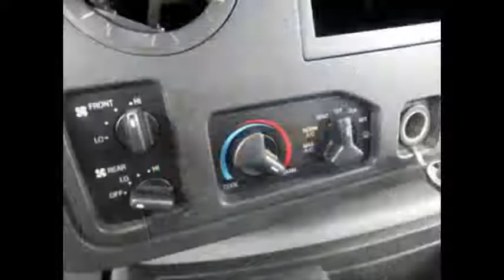Used tour bus for sale USA | 2013 Ford E450 Non-CDL Shuttle Bus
Major Vehicle Exchange is located in Westbury, NY and is one of the finest and oldest Used Bus Companies in the USA and specializes in the sale of fully reconditioned(from Bumper to Bumper) and inspected used buses across USA & Canada. We provide complementary airport pickup/drop across USA & Canada and have more than 40 multi purpose Used Buses in our inventory, all our vehicles are ready for delivery. We have been in business for more than 30 years and specialize in dealer to dealer sales, we provide assistance in shipping and transportation arrangements. We specialize in the sale of Tours, Charters, Commuter Shuttle Service, Church, Adults, School, College Sports Teams, Casino Runs, Hotel Transport and much more.

2013 Ford E450 Non-CDL Shuttle Bus
For Senior Tour Charters Student Church Hotel Transport
Non-CDL Fully Repainted Coach & Reconditioned Ready For Delivery!

VIN #: 1FDFE4FS4DDA28874
Stock #: A4891
Condition:Used Clear Title
Engine:6.8L V-10 Triton
Transmission:5 Spd Automatic
Mileage:160,627
Drivetrain:Rear Wheel Drive
Exterior Color:White
Vehicle Overview
2013 FORD E-450 ELDORADO BUS -14 PASSENGERS PLUS DRIVER

RECONDITIONED AND READY FOR DELIVERY FOR CHURCH, SHUTTLE SERVICE, TOUR, CHARTER AND TEAM SPORTS.

THIS BUS IS IN EXCELLENT CONDITION BOTH INSIDE AND OUT! VERY WELL MAINTAINED!

MANUAL DOOR - HIGH CAPACITY AIR CONDITIONING FRONT & REAR - ANTI-LOCK BRAKES - AM/FM/CD STEREO WITH SPEAKERS THROUGHOUT - REAR LUGGAGE COMPARTMENT.

DELIVERY ARRANGED ANYWHERE IN THE UNITED STATES OR CANADA.

COMPLIMENTARY AIRPORT PICKUP AVAILABLE.

2013 Ford Eldorado Aerotech new style E-450 fiberglass 14 passenger bus and equipped with a reliable and powerful 6.8L Ford V-10 engine and a 5 speed automatic transmission with overdrive. It will deliver great power and quiet ride and will get your group to their destination in complete comfort thanks to dual A/C and heat and excellent quality velour seating.

We have reconditioned all our Used tour bus for sale in USA as needed and fully repainted the coach for an excellent nearly flawless appearance. This pre-owned shuttle can be purchased for much less than the $65,000 price if new. As part of our reconditioning process, the bus was fully serviced and inspected. All electrical and mechanical equipment is in proper working order. There are no known problems with this vehicle and the bus is 100% ready to go. Test-drives welcome!

Clean, comfortable and perfect as a transit shuttle or activity and outing vehicle for church groups, adult day care, senior centers, transit shuttle operators, teams or associations. The rear luggage compartment is very spacious with plenty of room for luggage. Rides smoothly and handles well. The body will hold up well for years to come. This bus is well equipped and ready to go. Large passenger cabin will allow for comfortable group travel. The motor is quiet and powerful and the automatic transmission shifts smoothly.  All other mechanical functions work properly. The high capacity A/C (front and rear) blows strong and cool, while the heat works well both front and rear. This bus was quality built as you can tell by the pictures. The interior is in excellent shape, having been cleaned regularly.

FEATURES & SPECIFICATIONS: Ford E450 Super Duty Chassis - Eldorado Aerotech Bus Conversion - Ford 6.8L Gas Engine - 5 Speed Automatic With Overdrive - Manual Door - Lighted Destination Sign - Chrome Wheel Simulators - AM/FM/CD Stereo System - Driver's Entrance Step - Tinted T-Slider Coach Windows - Destination Sign - Tilt Wheel - Reclining Driver's Seat - Stainless Steel Entrance Rails & Overhead Hand Rails - Rear Step - Padded Interior - Interior Overhead Lighting - Exterior Entry Lighting - High Capacity Front & Rear Air Conditioning - Rear Heater - Rear Luggage Compartment - DOT Equipment Throughout.

Used tour bus for sale USA, KGN7